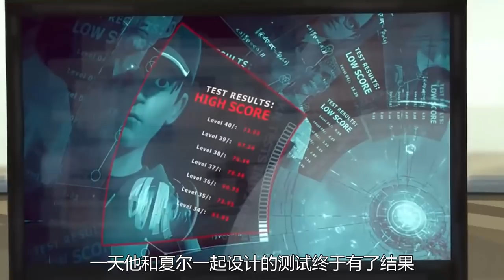这部冷门动画题材另类，男子无法忍受父亲暴力，结果情绪失控引发悲剧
《神童》是一部犯罪科幻动画，讲述一位男子拥有神奇超能力，因无法忍受父亲的暴力，结果情绪失控引发悲剧，为此他遇到一位好心人教他控制内心情绪。每个人生活都需要一个引路人，他可以是父母，可以是旁人，强烈推荐观看原片，很有意义！